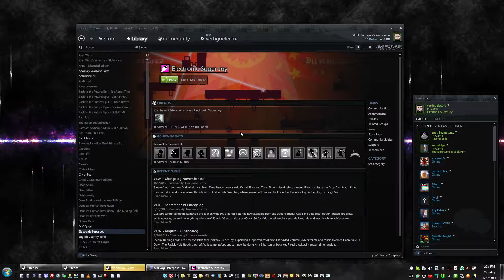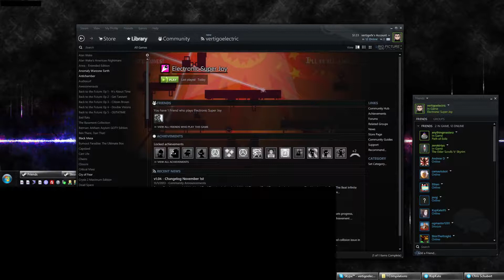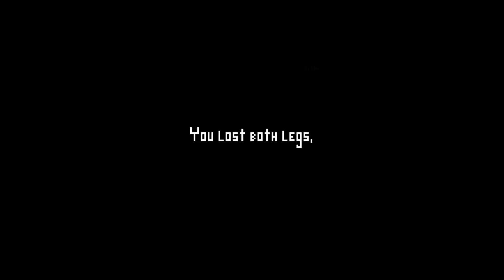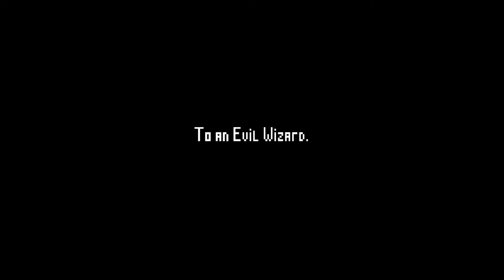vert plays... Electronic Super Joy [Part 1 of 2][from Twitch]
The other voice you hear is TheGamingSchu, previously known as MidnightSniper.  We used to play games on Twitch quite a bit.